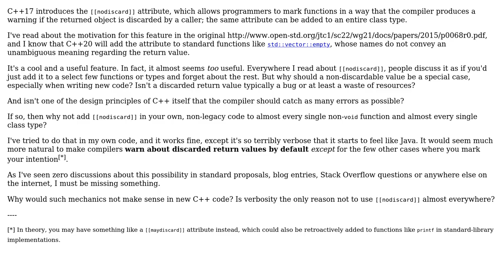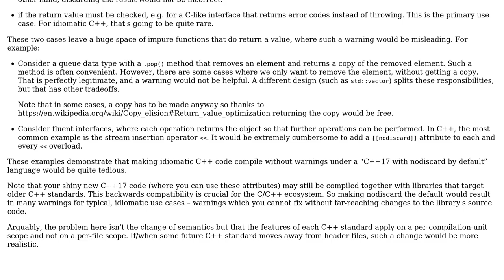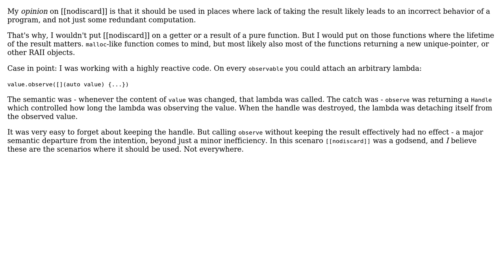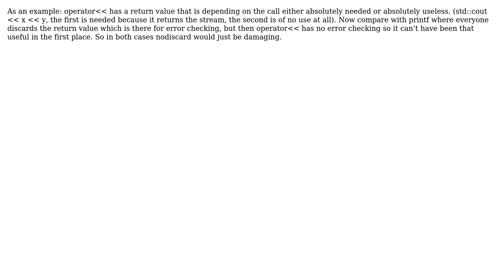What's the reason for not using C++17's [[nodiscard]] almost everywhere in new code?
Software Engineering: What's the reason for not using C++17's [[nodiscard]] almost everywhere in new code?

With thanks & praise to God, and with thanks to the many people who have made this project possible! | Content (except music & images) licensed under CC BY-SA | Music | Images & others | With thanks to user occipita user Malice user gnasher729 user einpoklum user CygnusX1 user Christian Hackl user amon and the Stack Exchange Network Trademarks are property of their respective owners. You are responsible for your own actions.